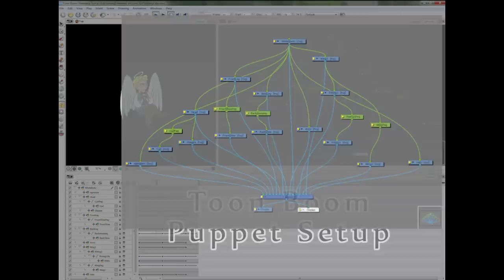Alice - Demo Reel - May 2014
Alice - Demo Reel - End of Spring